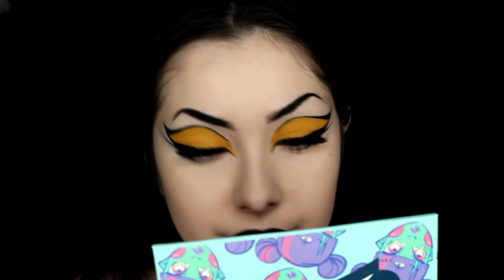Black And Yellow Graphic Liner | Makeup Tutorial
Hey guys!
So I decided to chill a little bit more in this video and just have fun with makeup.
I hope ya'll enjoyed this look so be sure to leave a like and comment down below and also be sure to subscribe to my channel if you haven't yet for more awesome things coming up in the future!

If you recreate this look, be sure to tag me on Instagram or Twitter so I can see it and repost it :)

Also be sure to check out Chingon Clothing Co. for more badass shirts!

Also check out Mimi Artistry for beautiful lashes like the ones I am wearing in this video!

●Paapi Muzik – Infinite [Bass Rebels Release]